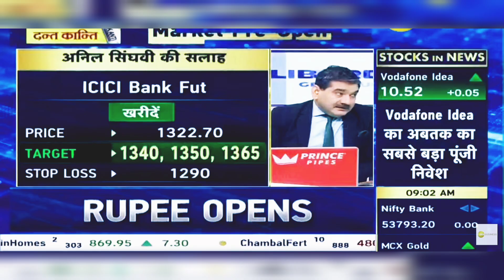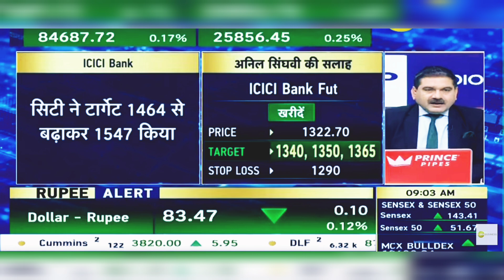ICICI Bank Share Latest News: ICICI Bank Share News | ICICI Bank Share Price | 23rd September 2024